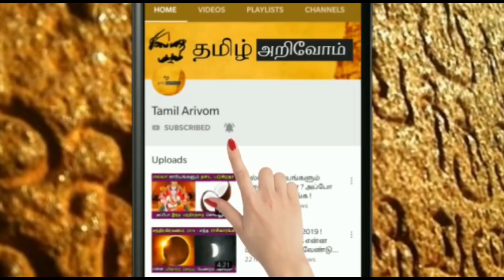அடுத்து 3 ராசிக்கு செல்லும் குருபகவான் ! மீண்டும் உச்சம் தொடுமா கோரோனா ? ஜோதிடர் எச்சரிக்கை !